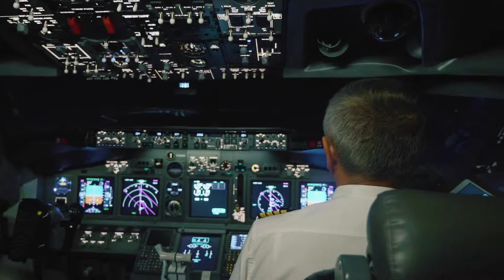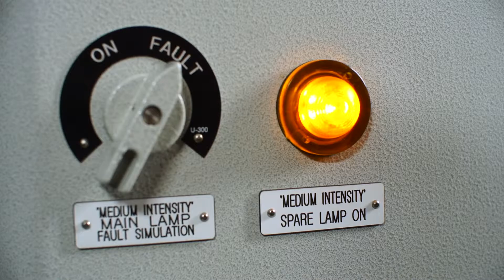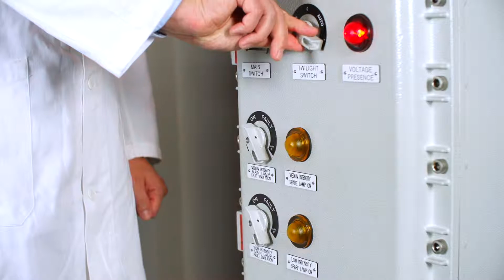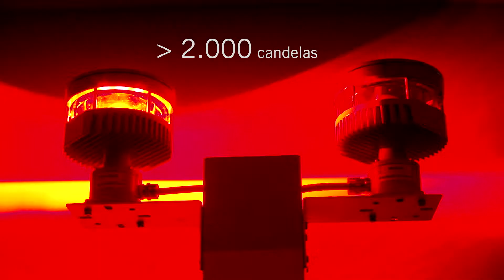Safefly Light System ES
SAFEFLY LIGHT SYSTEM es un sistema de iluminación innovador y seguro de obstáculos alimentado y controlado por un panel de control instalado en la base del sistema.
En caso de necesidad, “SAFEFLY LIGHT SYSTEM” enciende automáticamente las luces de advertencia e indica el problema en el panel de control. También sincroniza dos o más unidades a través de la señal de CABLE o GPS.
El encendido puede realizarse de forma manual o automática, o mediante un sensor crepuscular.
El sistema utiliza las luminarias de advertencia de obstáculos de la serie XLFE-4/1 de baja intensidad, de color rojo y con una intensidad luminosa de más de 32 candelas y de la serie XLFE-MIB  de intensidad de más de 2000 candelas y funcionamiento intermitente.